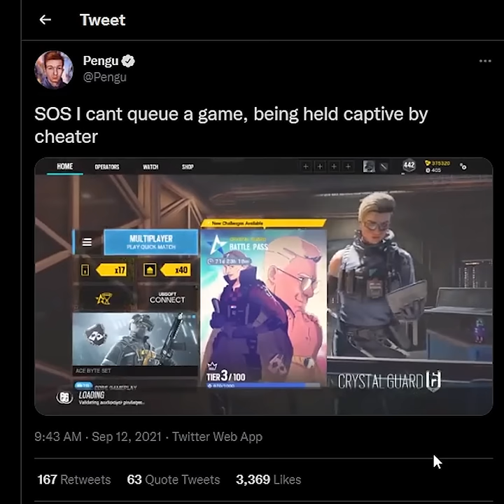Siege got attacked by bots (seriously)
The incident sparked a public outcry and discussions about the security of Siege from an engineering standpoint.

🖥 COMPUTER SPECIFICATIONS 🖥
Camera: Sony alpha 6000
Mic: Audio Technica AT4050
Mixer: Yamaha MG10XU
CPU: Intel Core i7-10700K
VIDEO CARD: RTX 2070 Super
RAM: 16GB DDR4
Keyboard: Logitech G915 TKL
Mouse: Logitech G Pro Wireless